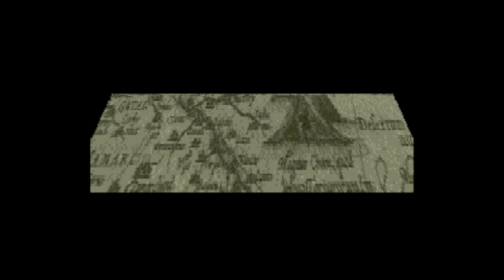Atlas, The - Renaissance Voyager - Super Nintendo Entertainment System - Intro & Title Screen